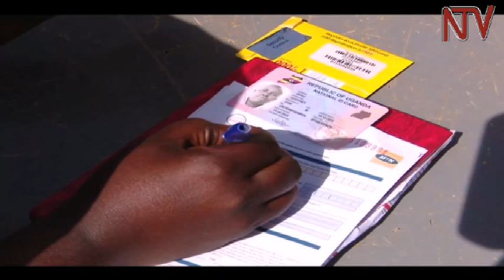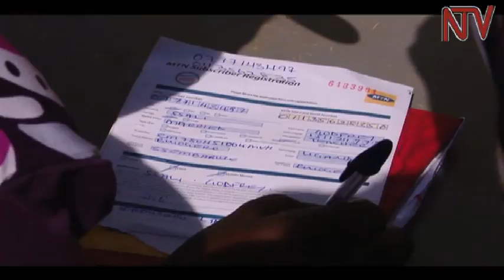UCC: Kampuni ezitaasaleko namba zitawandiisiddwa zeezinaavunaanibwa